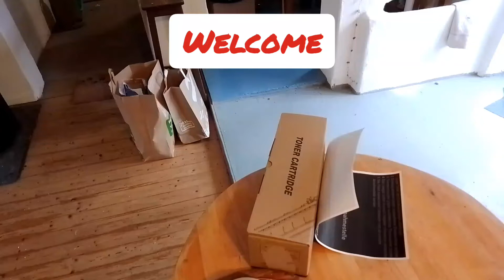Fairtoner.de "Recycling" Druckermüll Fachgerecht entsorgen.